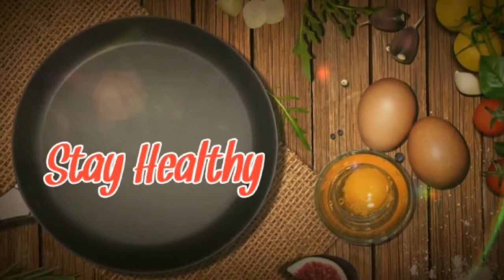Instant Tomato Pickle....|టమాటో ఉరకాయ.....